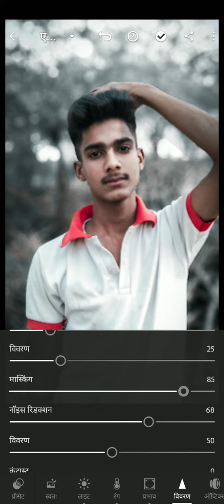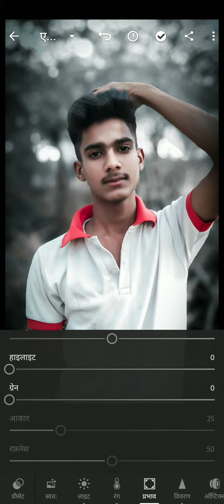Picsart new cb#background cheng photoediting+face smooth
Picsart new cb
background cheng photo
editing+face smooth
PicsArt photo editing in shots
background colour change photo
editing | picsart cb photo
editing